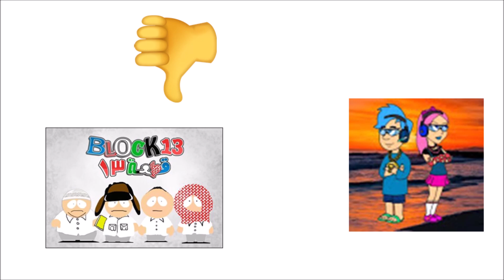Evil Dylan AVGCP UTTP 666 Salutes on Block 13/Gets Grounded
Dylan VGCP, If you're watching this, Can you react to this video, and Also, Can you make a "Good News for Block 13 Haters" video? (Do Not Hate Me for This)